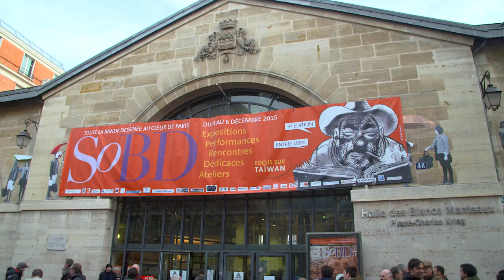SoBD 2015 - Les Interviews : artistes Taïwanais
Mickeyman et Che Chen sont deux dessinateurs taïwanais. Ils étaient invités sur le SoBD 2015, et ont répondu à nos questions sur la bande dessinée à Taïwan. C'est en anglais.